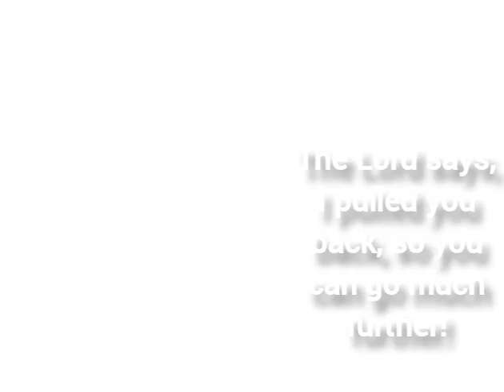PROPHETIC EXPLOTION! - Linda & Marius Ministries.